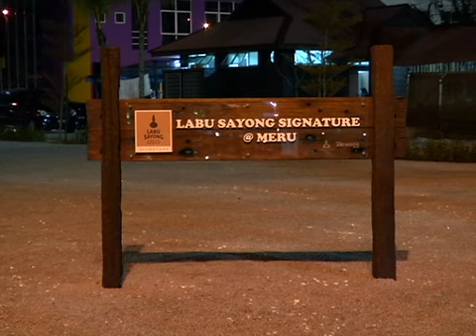Analisis AWANI: Rejuvenasi Ipoh, Bandaraya keusahawanan sosial